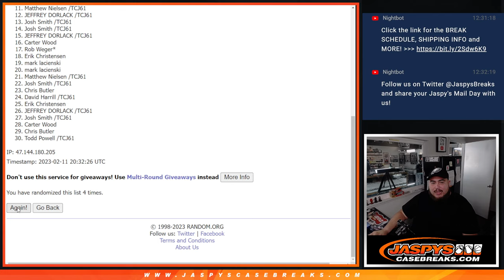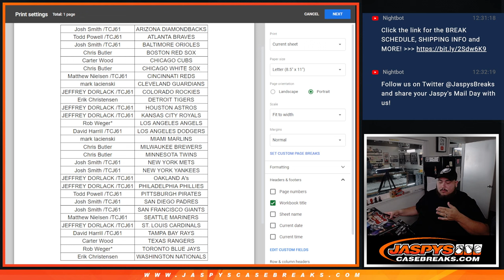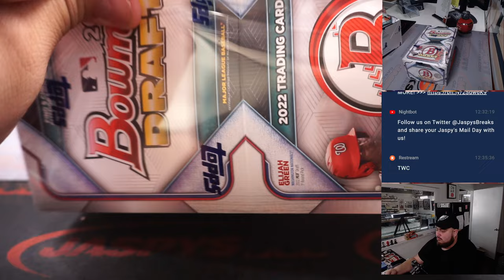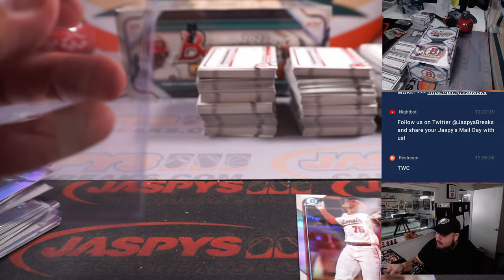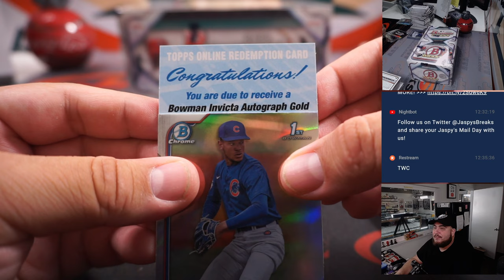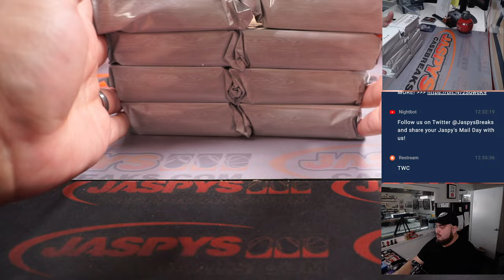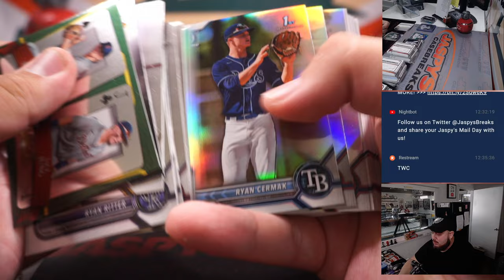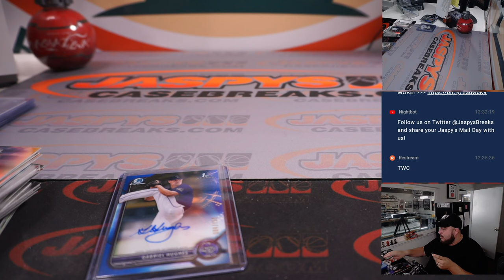Sat. 2/11/23 - 2022 Bowman Draft Baseball Super Jumbo 2-Box Break #1 *2 RT EACH*